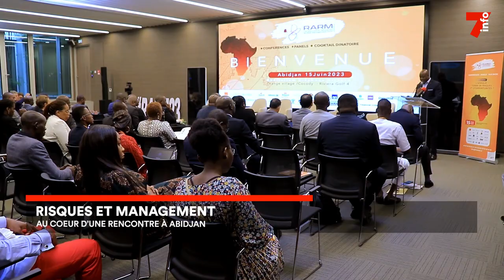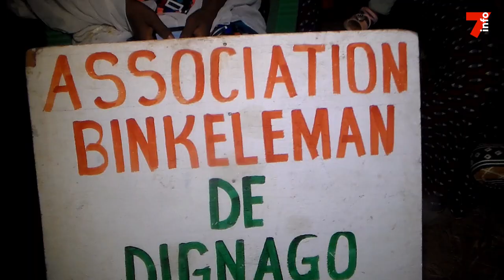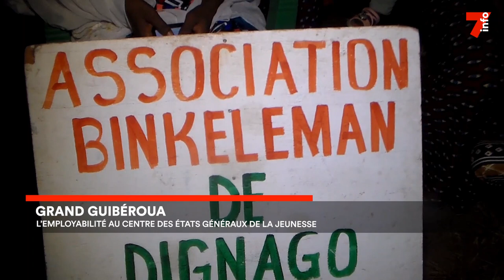Le 7 minutes du 16 juin 2023 (édition du 12h)